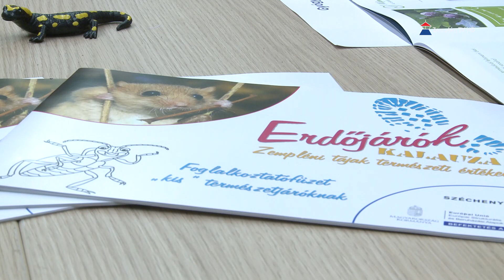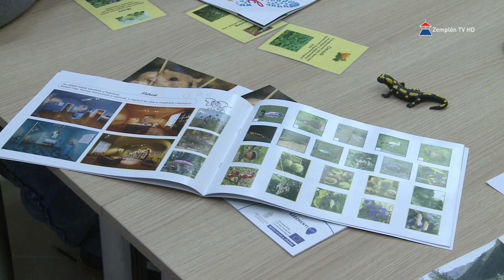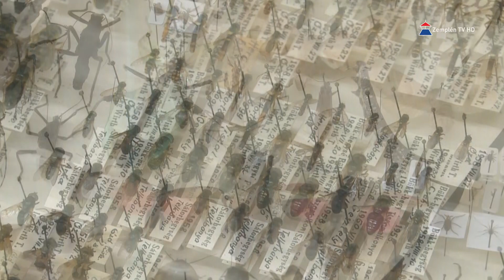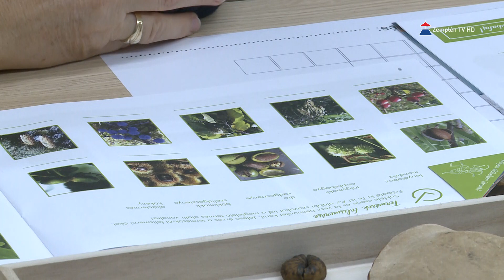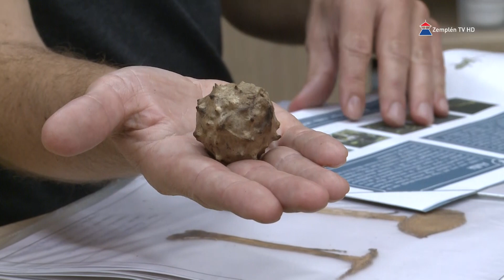Csatangoló Zempléni Természettár